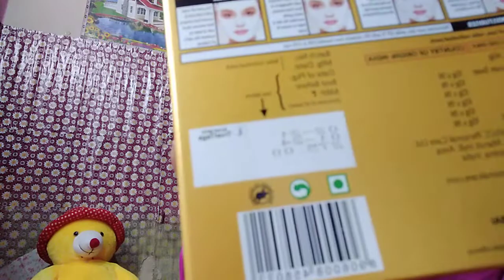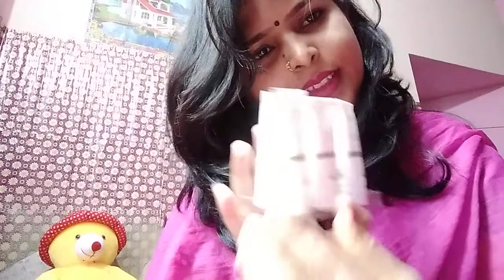facial kit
Deepika Gupta video